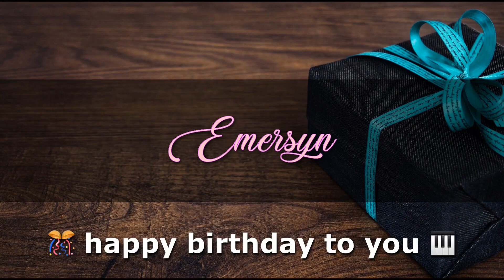EMERSYN Angelclasico HAPPY BIRTHDAY